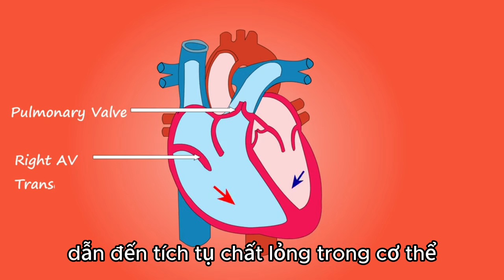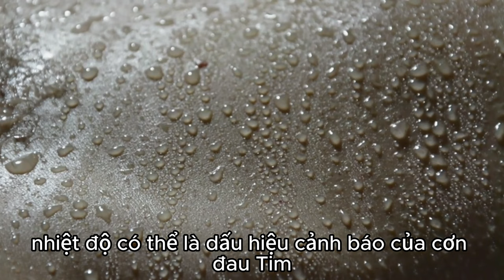10 dấu hiệu cảnh báo bệnh tim - Sức khỏe 60 giây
10 dấu hiệu cảnh báo bệnh tim mạch mà bạn nên chú ý:
1. Đau Ngực (Angina):
o Cảm giác đau hoặc nặng ngực, có thể lan đến cánh tay, cổ, hàm hoặc lưng. Đau ngực thường xuất hiện khi hoạt động và giảm khi nghỉ ngơi.
2. Khó Thở:
o Cảm giác khó thở hoặc thở gấp, đặc biệt là khi gắng sức hoặc nằm xuống. Đây có thể là dấu hiệu của suy tim hoặc bệnh động mạch vành.
3. Mệt Mỏi Không Rõ Nguyên Nhân:
o Cảm giác mệt mỏi, kiệt sức mà không có lý do rõ ràng. Đây có thể là dấu hiệu của bệnh tim, đặc biệt ở phụ nữ.
4. Nhịp Tim Không Đều (Rối Loạn Nhịp Tim):
o Nhịp tim nhanh, chậm hoặc không đều có thể là dấu hiệu của các vấn đề về tim, bao gồm rung nhĩ và các rối loạn nhịp tim khác.
5. Phù Nề (Chân, Mắt Cá Chân, Bàn Chân Sưng):
o Sưng phù ở chân, mắt cá chân, hoặc bàn chân có thể do suy tim gây ra, khi tim không bơm máu hiệu quả dẫn đến tích tụ chất lỏng trong cơ thể.
6. Chóng Mặt, Hoa Mắt, Ngất Xỉu:
o Cảm giác chóng mặt, hoa mắt, hoặc ngất xỉu có thể là dấu hiệu của các vấn đề về tim, chẳng hạn như huyết áp thấp hoặc rối loạn nhịp tim.
7. Đổ Mồ Hôi Quá Mức:
o Đổ mồ hôi nhiều, không liên quan đến hoạt động thể chất hoặc nhiệt độ, có thể là dấu hiệu cảnh báo của cơn đau tim.
8. Đau Lan Tỏa:
o Đau hoặc cảm giác khó chịu lan đến cánh tay, lưng, cổ, hàm hoặc dạ dày. Đây có thể là dấu hiệu của cơn đau tim, đặc biệt khi đi kèm với đau ngực.
9. Khó Chịu Ở Ngực (Tức Ngực):
o Cảm giác tức ngực hoặc khó chịu, có thể kéo dài vài phút hoặc đến và đi. Đây có thể là dấu hiệu của bệnh động mạch vành hoặc cơn đau tim.
10. Thay Đổi Về Thể Trạng Và Tâm Trạng:
o Cảm giác lo lắng, bồn chồn, hoặc thay đổi về tinh thần có thể là dấu hiệu của các vấn đề về tim, đặc biệt khi kết hợp với các triệu chứng khác.
Nếu bạn hoặc người thân có các triệu chứng trên, đặc biệt là đau ngực kèm khó thở, đổ mồ hôi nhiều, hoặc đau lan tỏa, hãy đến ngay trung tâm y tế gần nhất để điều trị kịp thời